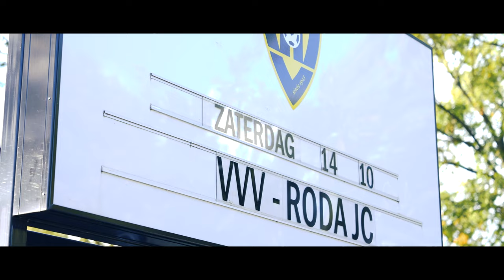RECAP | VVV-VENLO - RODA JC